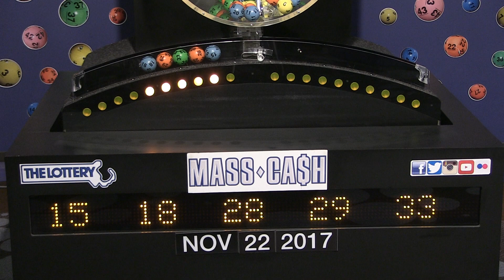Mass Cash Game Drawing: Wednesday, November 22, 2017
The official winning numbers in the Mass. State Lottery's Mass Cash Game drawing for Wednesday, November 22, 2017 are: 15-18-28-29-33.